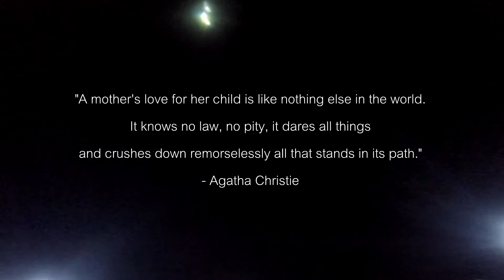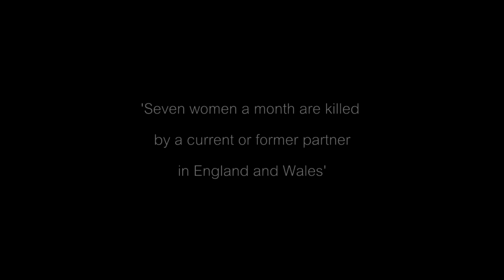FM1 21422 EL ALWAN SEQUENCE MP4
2015 AS Film Studies Production of Amani El Alwan at BSM